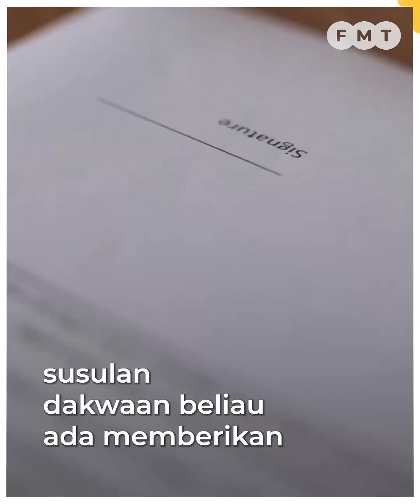Najib nafi minta kes digugur, pertikai dakwaan Anwar dapat sokongan jadi PM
Najib Razak menegaskan tidak pernah meminta kesnya digugurkan melalui pengaruh politik, susulan dakwaan beliau ada memberikan akuan berkanun (SD) menyokong Anwar Ibrahim sebagai perdana menteri dengan syarat kes “tidak diteruskan”.